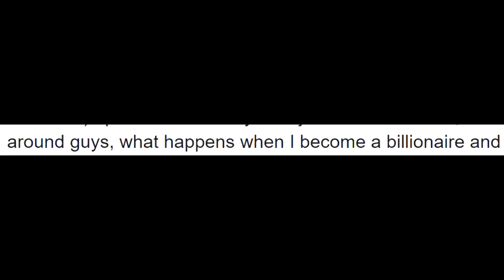gio.mp4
umd's prime valedictorian